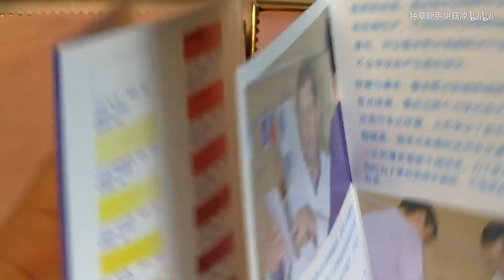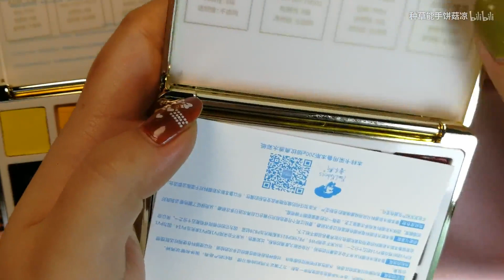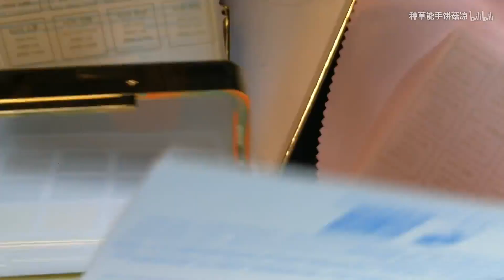【不务正业】鲁本斯璀璨小评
不务正业开个水彩∠( ᐛ 」∠)＿